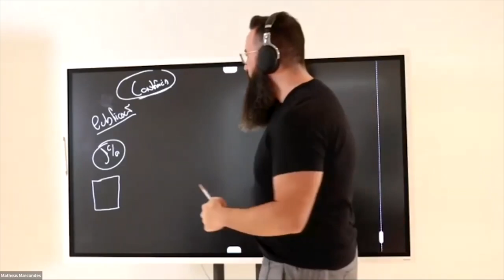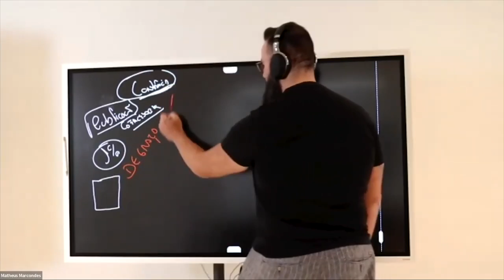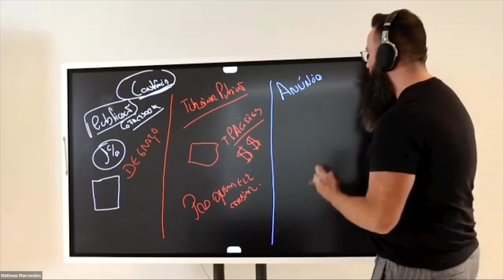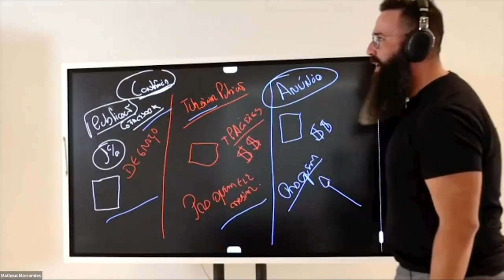Aprenda a se conectar com os seus pacientes odontológicos na internet!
Olá, eu sou o Matheus Marcondes!

Através do Clínicas do Futuro eu cumpro a minha missão, que é fazer com que os dentistas bons encontrem seus pacientes particulares, através do marketing digital.

TRANSFORME CONHECIMENTO EM PACIENTES PARTICULARES de Implante TODOS OS DIAS!

SOBRE O MATHEUS MARCONDES

Cirurgião Buco Maxilo por formação e apaixonado por marketing digital para odontologia, desde 2011 presta consultoria em clínicas odontológicas.

Ajuda dentistas comuns de mocho a usarem todo o potencial da odontologia em que acreditam para gerar conteúdo, vender mais e entregar tratamentos rápidos e sustentáveis para mais pessoas.
Ao longo de uma jornada de 17 anos, operando e gerenciando 13 clínicas próprias e outra rede com mais de 130 clínicas, hoje participa diretamente dos resultados de 1.317 dentistas por todo o Brasil, construindo campanhas que já geraram mais de R$50 milhões em faturamento.

Há 5 anos iniciou o Clínicas do Futuro, com a missão de manter a chama da boa odontologia sempre acesa, fazendo com que os bons dentistas encontrem seus bons pacientes.

ME SIGA!